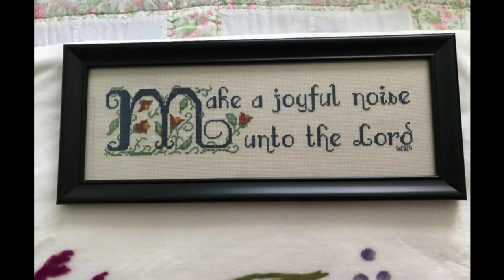littleworkroomcrafts. what have you been upto Wednesday. 17th April 2024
thank you so much for your support. Big hugs xxx 🥰 🤗